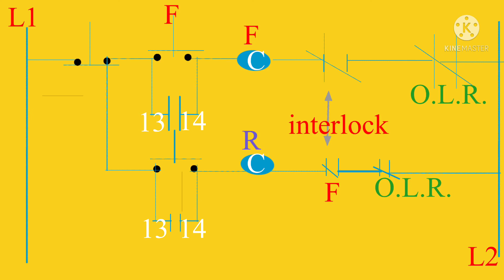FORWARD REVERSE MOTOR CONTROL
Basic forward reverse motor control detailed explanation.